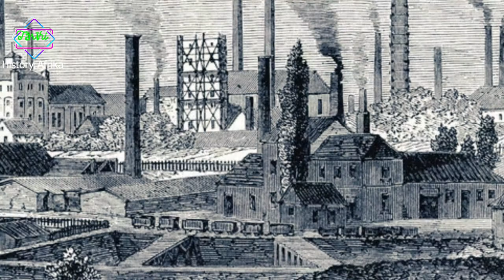British Colonial Conquest of the Sokoto Caliphate | History of the Sokoto Caliphate